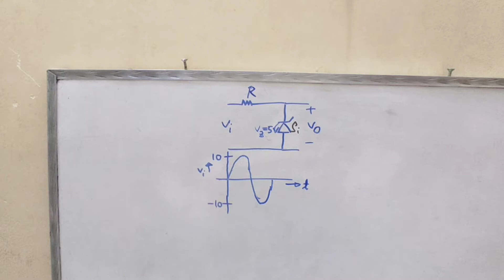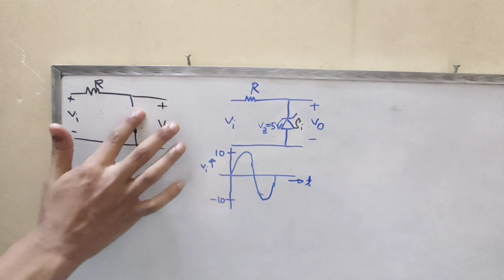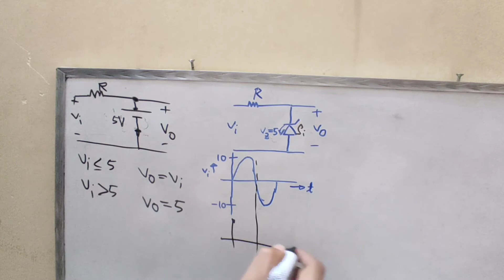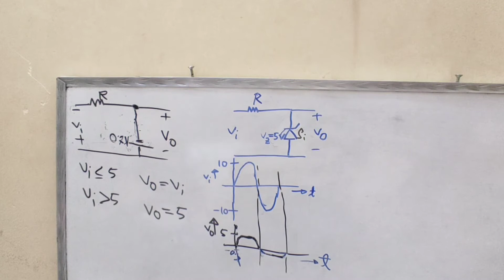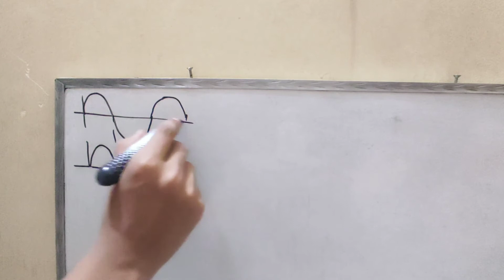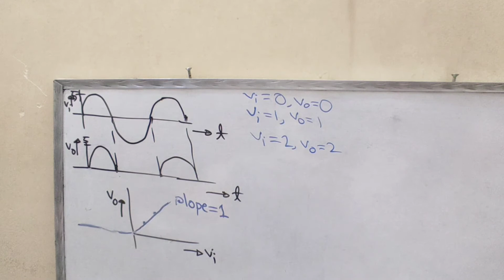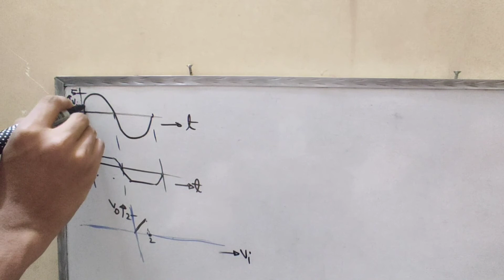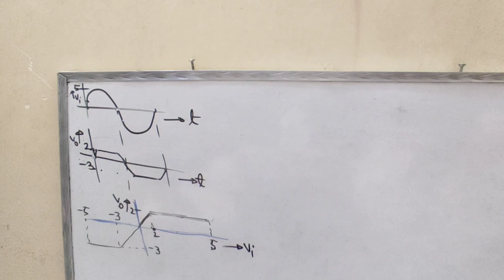40. Clipper Circuit Class 4--Clipper and clamper circuits || Electronics Bangla Tutorial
I try to cover every topic of Electrical Engineering. For an electrical engineer, one must know about the basics of Electrical Engineering. So l build a playlist named as electronics Bangla tutorial. In this playlist, electronics basics, electronics basics for beginners to advanced level, electronics course details will be discussed beautifully. Here you can get electronics courses online for free. I try to cover every topic solidly. Whatever I know, I want to share with you. Complete electronics course, electronics components, electronics components, and their functions will be precisely explained in my full video series. So be calm and patient, please. This course is very important for electronics engineering, electronics engineering technology. So those who are passionate about research work about electronics theory must focus on my lectures. I want to share electronics engineering lectures, Semiconductor Electronics basics, electronics components and materials function briefly. In the previous videos, I try to give you a proper idea about basic diode circuits.  Diode basic class was that. If the public searches in youtube as diode Bangla tutorial or semiconductor diode Bangla tutorial or diode Bangla they may find that video. This video is titled Clipper Circuit Class 4 . Actually clipper and clamper circuits are very important for electronics diode. So I want to give sequential videos for this topic.